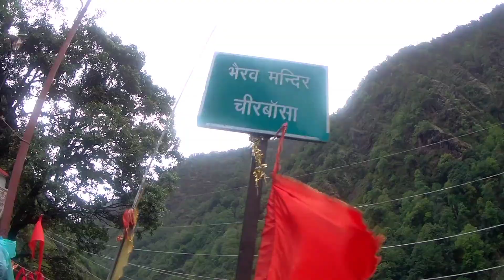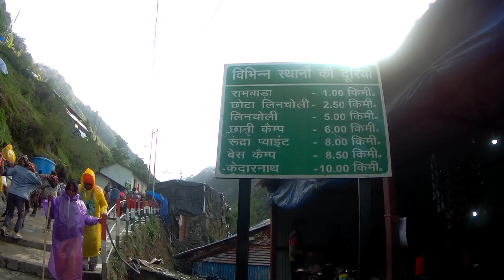EP -3 # Shri Kedarnath Dham #( 4 Dham Yatra, Utrakhand )